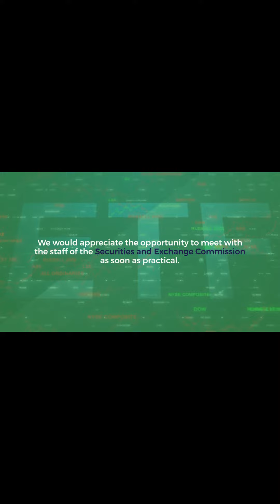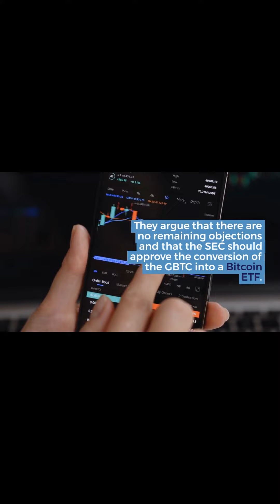Grayscale Lawyers Demand SEC Meeting for Bitcoin ETF Approval